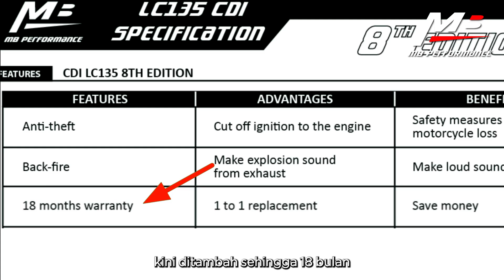CDI MB 8th Edition : Launch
THE ALL NEW CDI LC135 8th Edition

New Features and designs to meet your standard.

Now Officially Launched!!